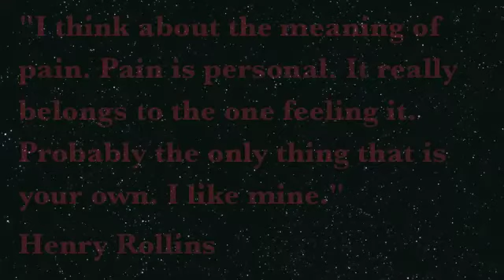Happy Birthday, Jeff F!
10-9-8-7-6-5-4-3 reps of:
DB Thruster R
Burpees
DB Thruster L
Body Rows
KB Swings
Weighted Anchored Sit-ups
Go through the Thruster/Burpee part first, then finish off with the remaining 3 exercises!